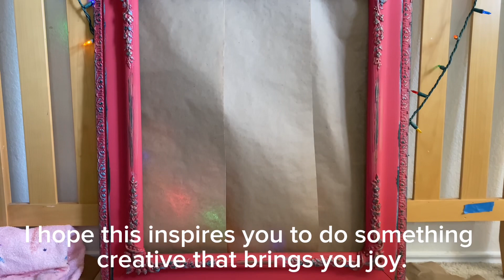Relaxing Painting- Adding modern colors to a Vintage Romantic Frame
Samantha paints a vintage frame influenced by a technique called Texas Gypsy Style.